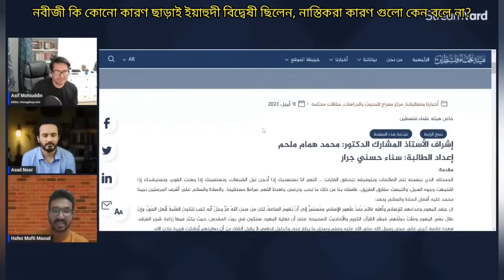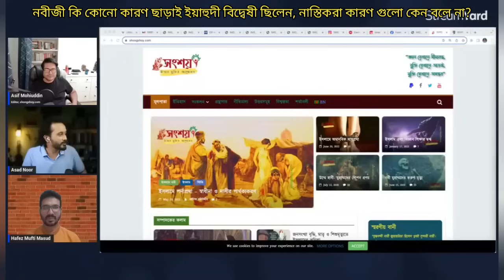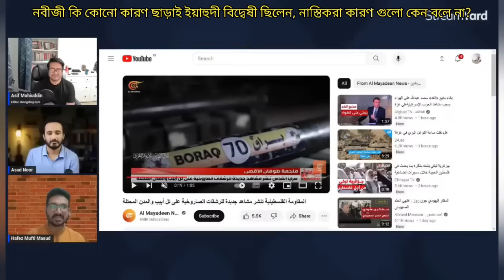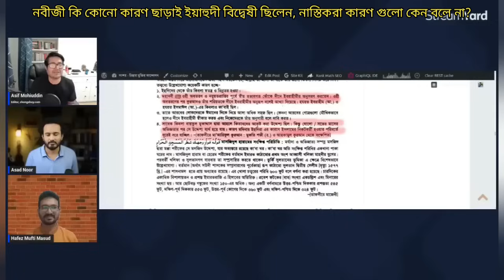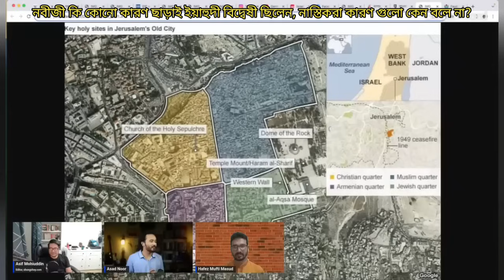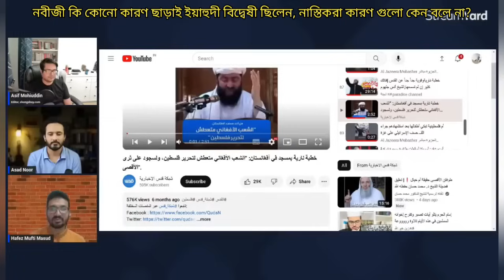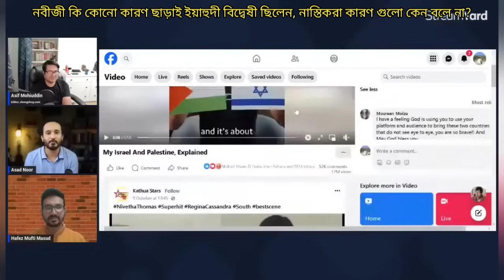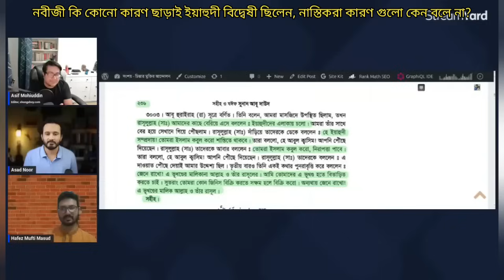নবীজী কি কোনো কারণ ছাড়াই ইয়াহুদী বিদ্বেষী ছিলেন, নাস্তিকরা কারণ গুলো কেন বলে না?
Asif Mohiuddin, Asad Noor and Mufti Masud